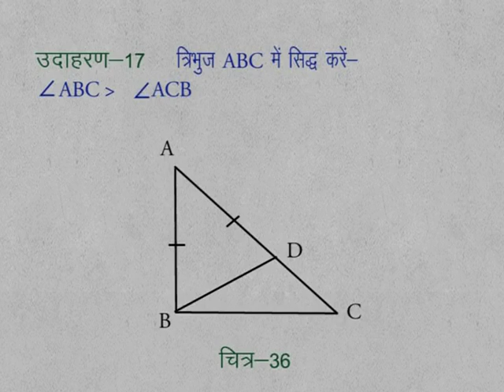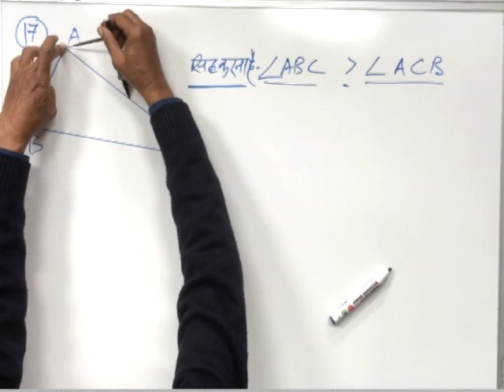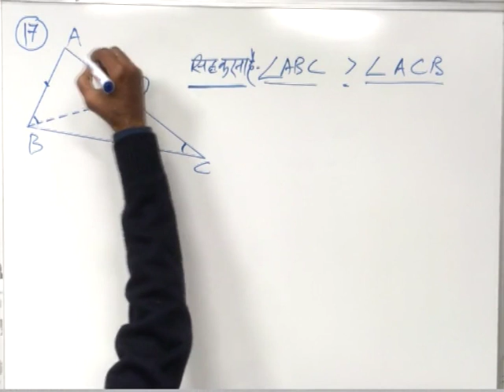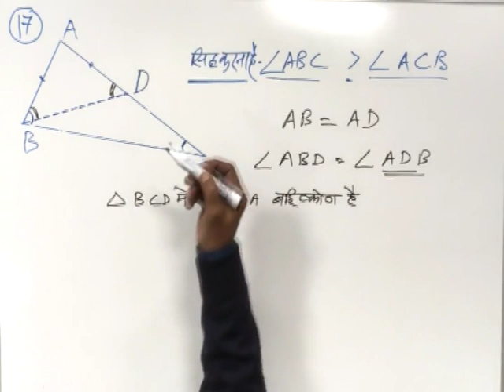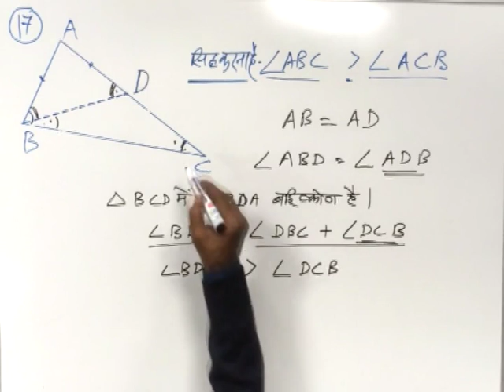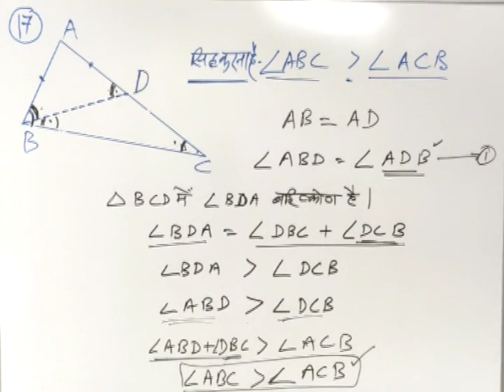CLASS 9 | MATHS | CHAPTER 10 | CONGRUENCY OF TRIANGLES | 24